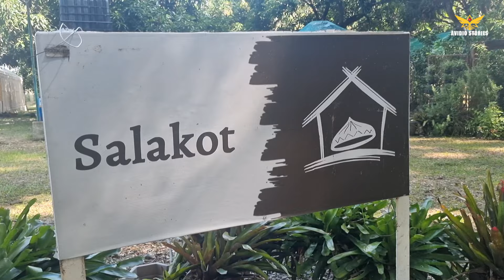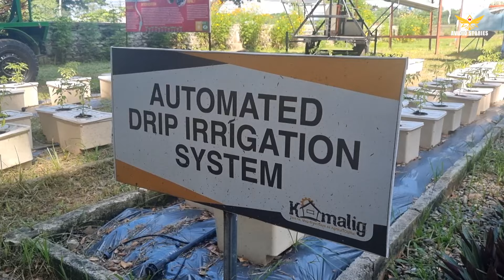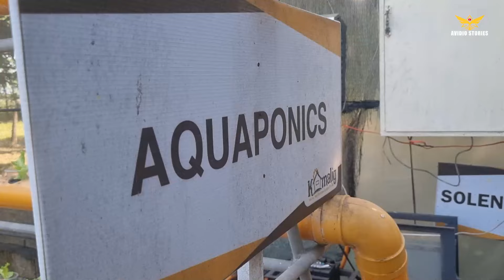AMAZING AGRI TECHNOLOGY: MOBILE SOLAR PUMP & SMART TECHNOLOGIES FOR AGRI OPERATIONS BIDA RIN SA CLSU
This video features KAMALIG, a showcase of CLSU generated technologies in agriculture located in Science City of Muñoz, Nueva Ecija.

KAMALIG or Keeping a Modern Agricultural Landscape through Integrating CSLU Generated Technologies was conceptualized by then, President Dr. Edgar A. Orden of CLSU (now VP for Research and Extension Program) together with other execom members in 2021.

KAMALIG was composed of different centers like Kural, Lambat, Salakot, Saliksikan, Pinitak, etc. wherein the main purpose is to showcase and transfer agri-technologies that can be adopted and duplicate by Filipino Farmers.

One of the centers of CLSU Kamalig is their Salakot which they featured renewable energy, smart and digital technologies agricultural operations.

FB Messenger: Arthuro Toldanes Sinobago

Leave your comments or suggestions for our next content videos.